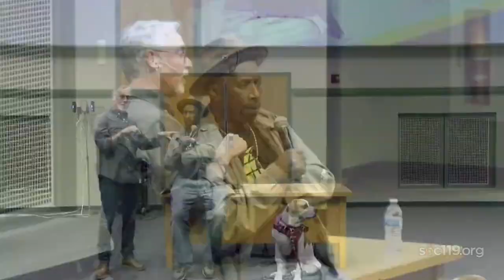"Asking a Convicted Murderer Questions about Prison"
This is a short segment from an introductory class on race and culture that is taught by Dr. Sam Richards at Penn State University. Today's video comes from the twenty-fourth class of the Fall 2022 semester. The live stream took place on Thursday, November 10, 2022